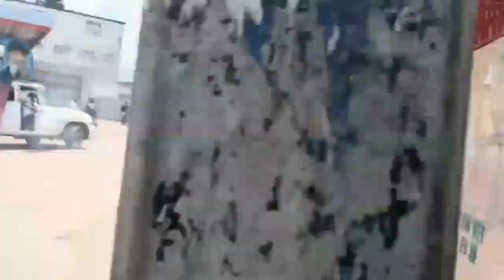Mezanmi Nou Mele BANDI AK ZAM Kòmanse Mache Touye GRANNÈG Yo Nan PEYI a